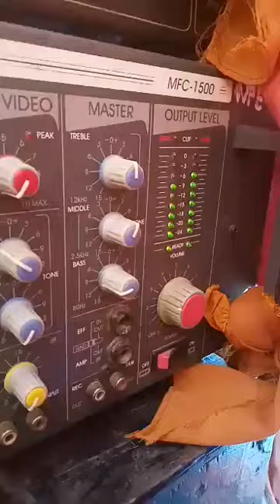ចាក់ដង្ហែព្រះពីខេត្តបន្ទាយមានជយមកវត្តល្វាខេត្តបាត់ដំបងMrrសុថាន់{ល្វា}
Mrrសុថាន់ល្វាមិច 2019 រីមិច2020 Remix 2020 new melody remix tik tok ▬▬▬▬▬▬▬▬ஜ۩۞۩ஜ▬▬▬▬▬▬▬▬● ▓▓▓▒▒▒ [Mrr Ean Official] ▒▒▒▓▓▓▓ ●▬▬▬▬▬▬▬▬ஜ۩۞۩ஜ▬▬▬▬▬▬▬▬● 👉HeIp to Subscribe Channel,😎 🔴 ►YouToube /channel/UCqLs... ►បេីចូលចិត្ត Like បេីស្រលាញ់ Comment បេីចង់ស្តាប់បទថ្មីៗបានមុខគេ Subscribe & Share !! ok )) បទកំពុងល្បីក្នុងTik_Tok រីមិច2020 ►ចំណាំ:សូមជួយចុចSubscribeរួចហេីយដាក់សញ្ញាកណ្ដឹងដេីម្បីទទួលបានវិដេអូថ្មីៗរាល់ថ្ងៃ ●▬▬▬▬▬ஜ۩۞۩ஜ▬▬▬▬▬● ♥♥Thank you for watching..!!♥♥ ✪ I do not own the original mix. Appreciated with your understanding. ( យើងខ្ញុំសូម អភ័យទោសចំពោះវីដេអូណាដែលទាក់ទងទៅនឹងកម្មសិទ្ធិបញ្ញា បើរសិនជាម្ចាស់កម្មសិទ្ធិមិនពេញចិត្តនឹងការ Upload របស់ ឆាននែលយើងខ្ញុំ ម្ចាស់កម្មសិទ្ធិអាចស្នើរអោយយើងលុបវីដេអូនោះបាន ដោយគ្រាន់តែ Comment នៅផ្នែកខាងក្រោមនៃ Videos )​ សូមអគុណ !!!